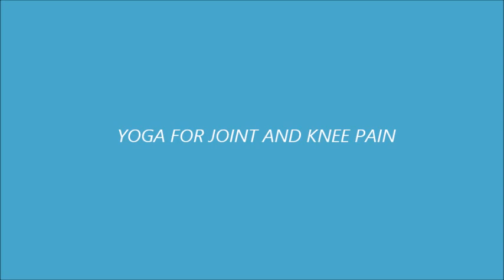Weight loss / Cure irregular periods / knee Pain Stretches BY INDU JAIN ( WEATHER RELATED PAIN )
EXERCISES FOR ARTHRITIS OF THE KNEE
KNEE AND HIP EXERCISES FOR OSTEOARTHRITIS
IMPROVE YOUR JOINT PAIN AND STIFFNESS.

Antas Yog is providing ONLINE WORKSHOPS & SESSIONS for your convenience. You can now easily sit at home and avail the benefits of the classes in the expert supervision of Mrs. Jain herself, who has an experience of 25 years in the field of health and fitness.

All your doubts and problems would be personally looked after.